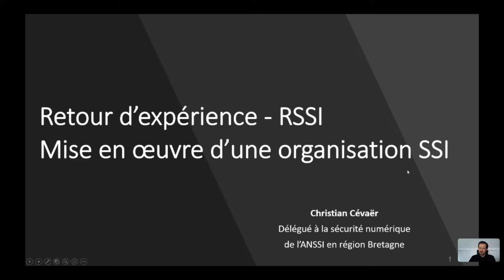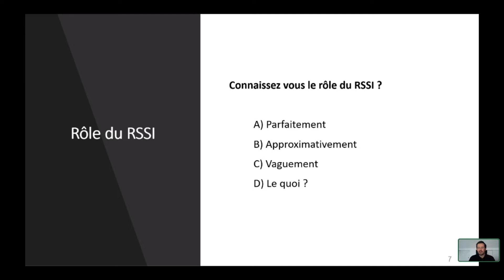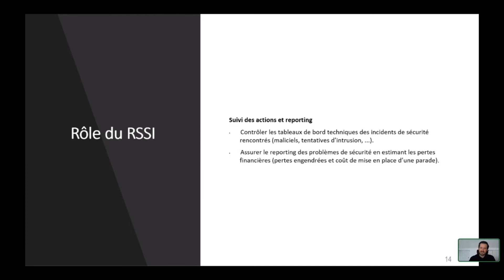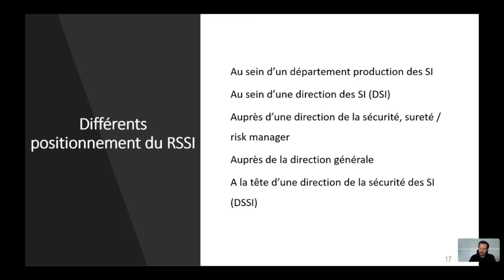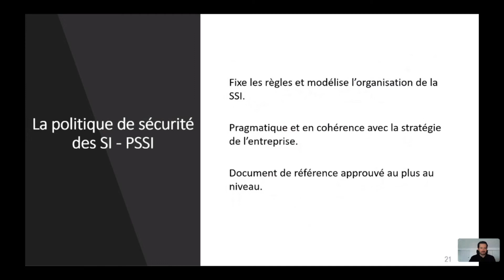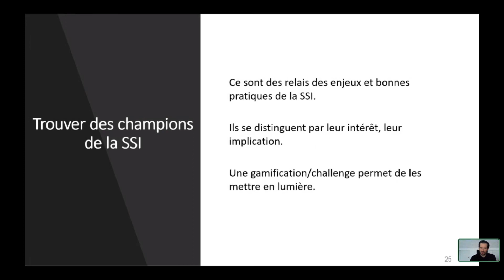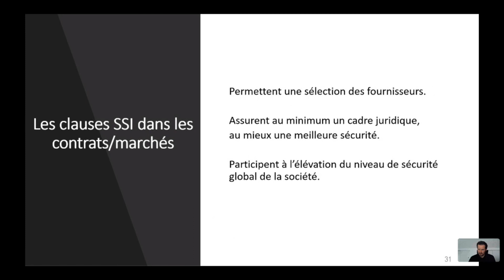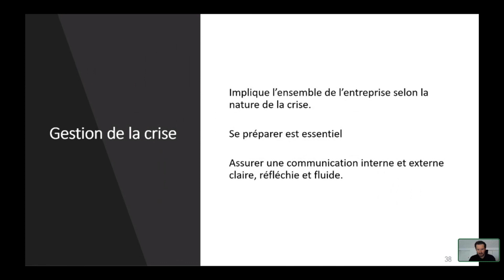HitchHack 2021 - Christian CEVAER (ANSSI) : Retour d'expérience RSSI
Conférence de la HitchHack 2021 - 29/05/2021